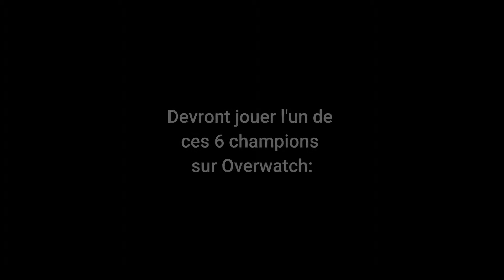La Support's Week (Annonce)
Je veux voir des soutiens pour les suppositoires de partout !!!

Musiques:
Ansia Orchestra - Battle Theme